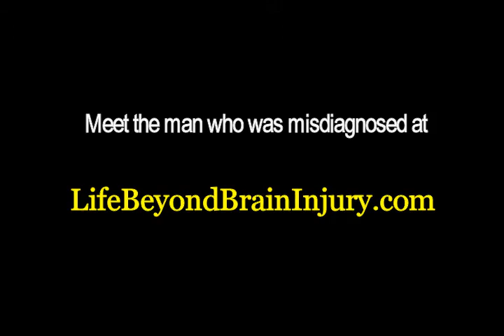Misdiagnosed Brain Injury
This is the actual medical record of Mr. Thomas Hapka who originally was diagnosed with an inoperable brain tumour when in reality it was a traumatic brain injury.